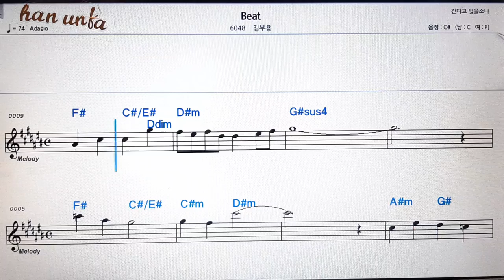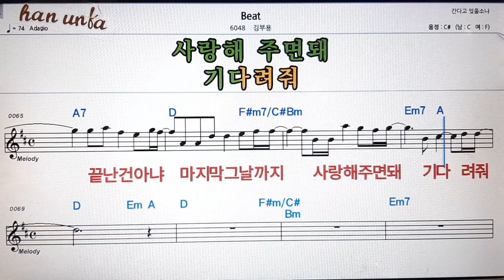Beat/김부용👍노래 반주, 코드 악보,가라오케💋Karaoke*Sheet Music*Chord*MR